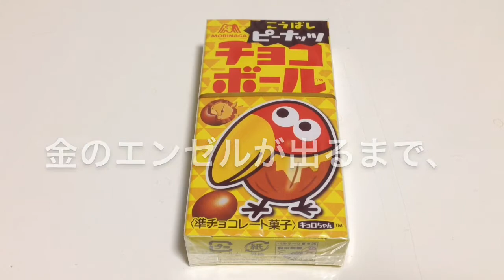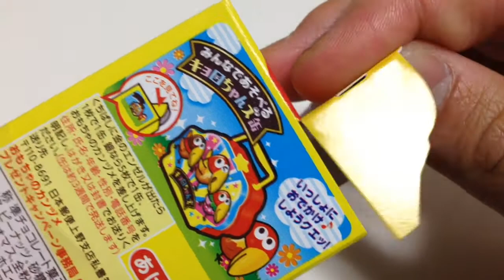金のエンゼルチャレンジ第3回～Gold Angel Challenge 3rd～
金のエンゼルが出るまでチョコボールを、開けていきたいと思います。
そのうち縛りやルールなどを決めたいと思います。
※この動画に意味はありません。予めご了承ください。